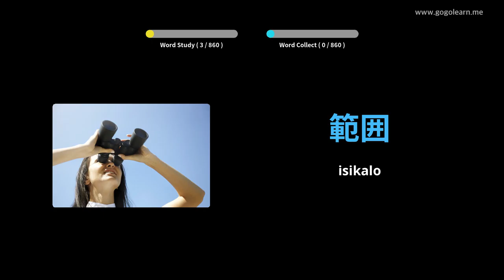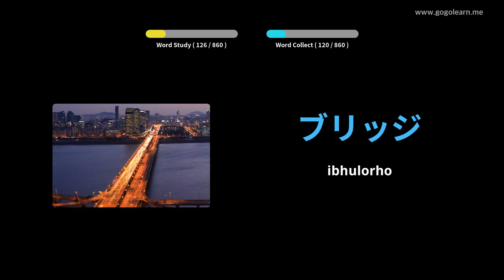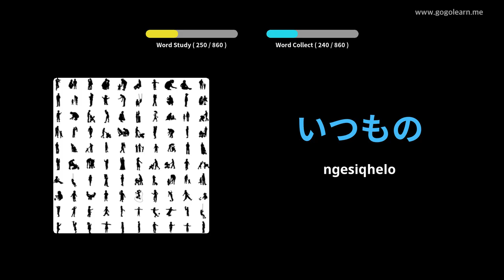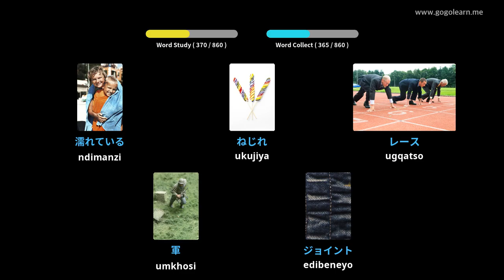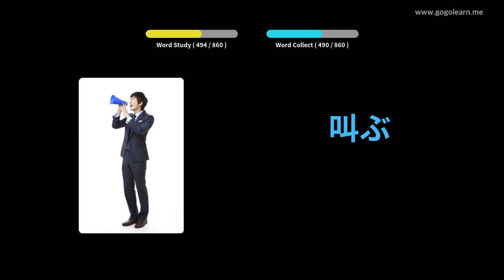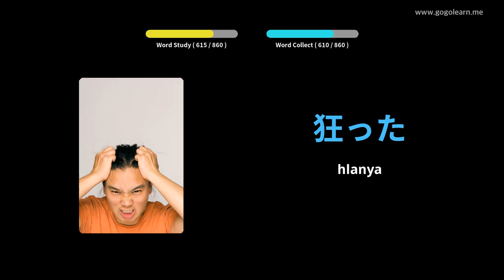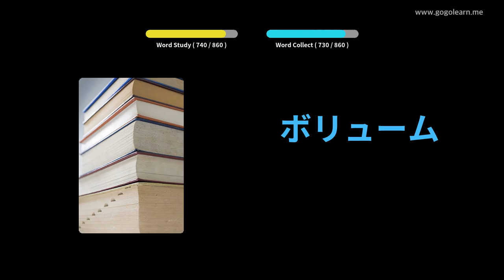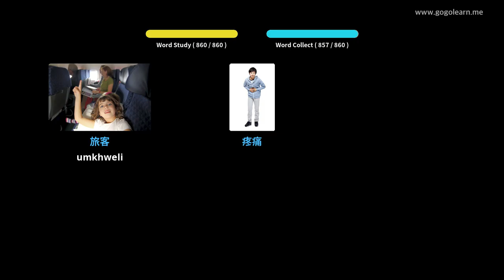Isigama saseJapan Isikolo esiPhakathi | Golearn